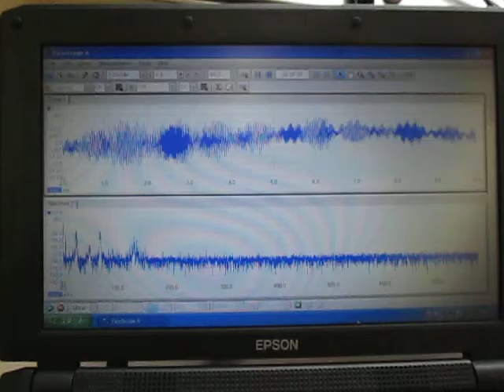音と超音波の組み合わせによる、超音波システム Ultrasonic experiment